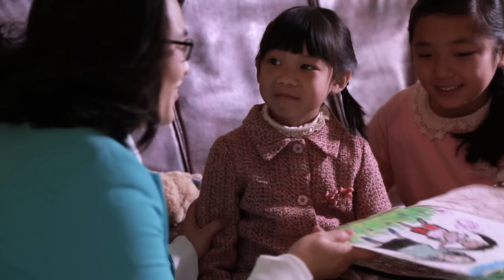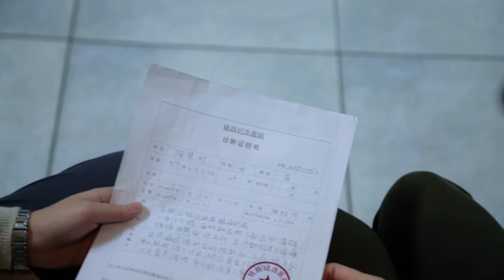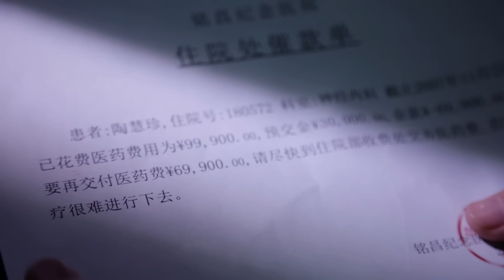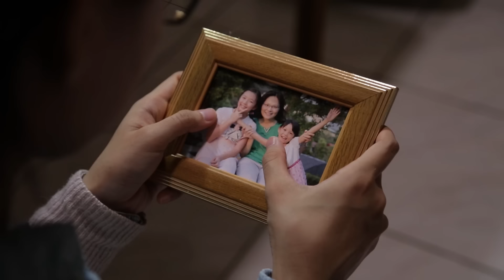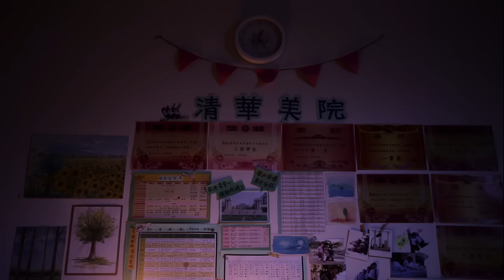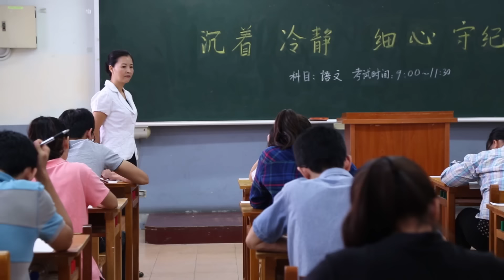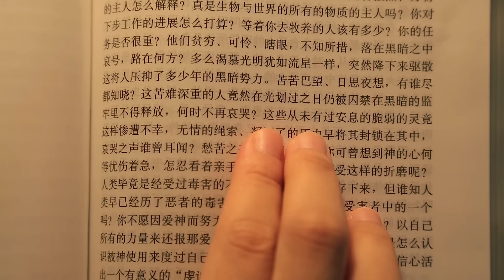Filme Gospel "Onde está meu lar?" História verídica que leva as pessoas às lágrimas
Em meio às dificuldades e adversidades, como podemos aumentar nossa fé em Deus? Clique no link do WhatsApp para entrar no nosso grupo de estudo bíblico.

Os pais de Wenya separaram quando ela tinha dois anos e depois disso, ela foi morar com seu pai e sua madrasta. A madrasta não a suportava e sempre discutia com seu pai. Ele teve que escolher – Ele mandou Wenya para a casa de sua mãe, mas a mãe estava extremamente focada na administração de seu negócio e não teve tempo para cuidar de Wenya. Então, frequentemente Wenya foi deslocada entre as casas de seus parentes e amigos para ser acolhida. Depois de muitos anos de adoção familiar, a jovem Wenya sentiu-se sozinha e desamparada. O que ela queria era o aconchego de um lar. Apenas quando seu pai e madrasta se divorciaram, ela voltou para sua moradia e daí em diante sentiu-se em casa, para melhor ou pior. Enquanto crescia, Wenya era muito cautelosa, obediente e bastante estudiosa. Mas logo quando ela estava trabalhando duro no preparo para os exames de admissão da faculdade, situações complicadas vieram sobre ela: a mãe teve uma hemorragia cerebral e ficou paralisada e acamada. O padrasto dela abandonou a mãe e assumiu o controle de todos os bens da família. Além de tudo isto, seu pai foi hospitalizado com Câncer no fígado… Wenya não poderia assumir sozinha as obrigações da casa, então tudo o que ela podia fazer era pedir ajuda aos familiares e amigos, mas todos lhe deram as costas.

Assim como Wenya estava sofrendo e sem recursos, duas irmãs da Igreja de Deus Todo-Poderoso, testemunharam para ela e sua mãe sobre a obra de Deus Todo-Poderoso nos últimos dias. Elas compreenderam o motivo do sofrimento e dor na vida das pessoas com base nas palavras de Deus Todo-Poderoso, e entenderam que somente se as pessoas se entregarem a Deus, elas ganharão a proteção Dele e viverão em felicidade plena. Só por meio do conforto das palavras de Deus, mãe e filhas podiam se livrar da dor e do desamparo. Wenya experimentou verdadeiramente o amor e a misericórdia de Deus; finalmente ela sentiu o calor de uma casa e entrou em um verdadeiro lar…